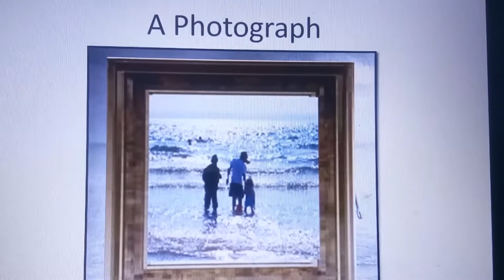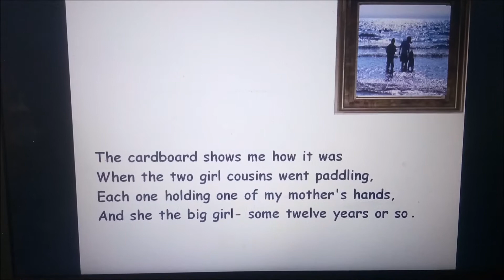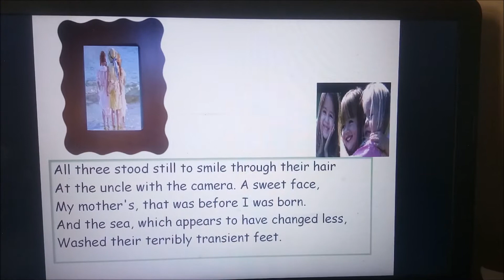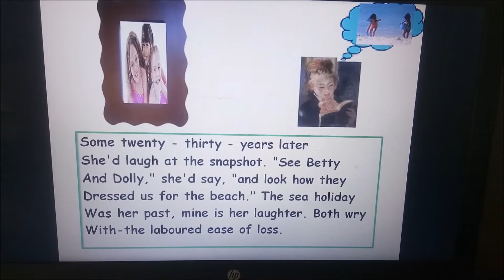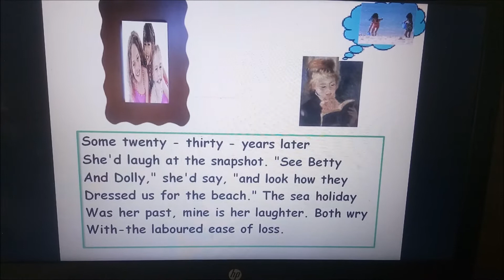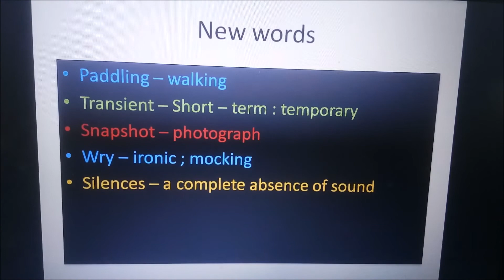Std 11 Eng.Med Sub : English